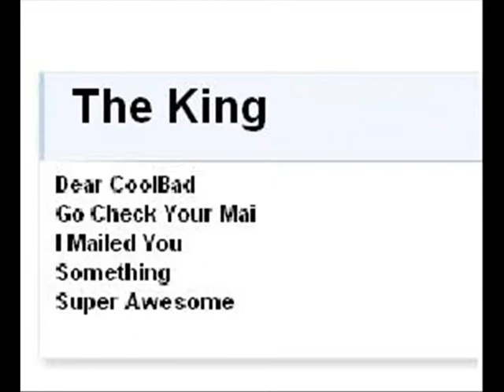CoolBad Email #55 Treasure Hunt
CoolBad gets a Treasure map to the Sword Of Souls

YouTube.Com Privacy